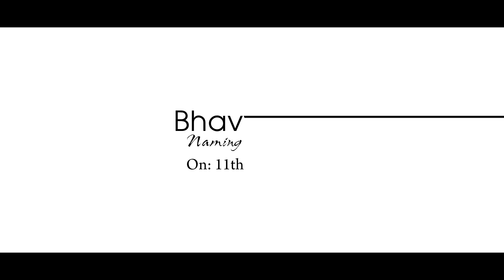Naming Ceremony of Bhavyanshi | Happy Digital Photography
Naming Ceremony of Bhavyanshi
🎥DOP:- Happy digital photography 🎥

Location:  Chamba Himachal Pradesh